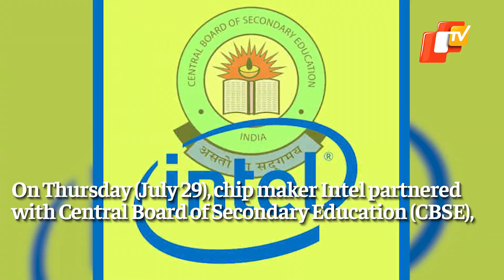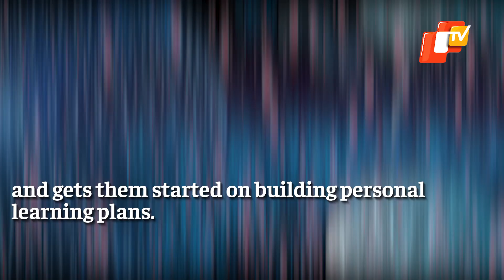CBSE Partners With Intel For New Initiative - Artificial Intelligence For All | OTV News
Every Indian can now master the Artificial Intelligence skills. On Thursday (July 29), chip maker Intel partnered with Central Board of Secondary Education (CBSE), Ministry of Education to announce the launch of an initiative 'AI For All'.